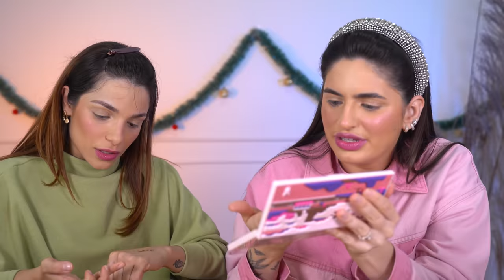TESTANDO MAKES da 25 de MARÇO com a TAINARA REIS ✨🐝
ESSE FEAT ACONTECEUUU! Eu e a @reistainara testamos algumas das minhas últimas compras da 25 de março! ✨✨